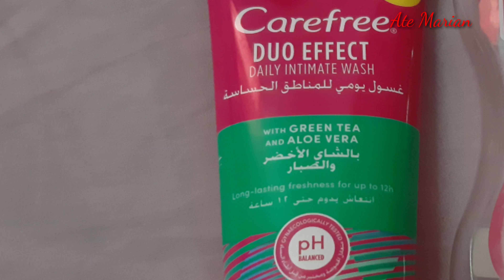CAREFREE FEMININE WASH REVIEW |THE TRUTH REVIEW |ATE MARIAN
hello everyone just sharing po sa inyo ang aking bagong discover na feminine wash paki panood nlang po hanggang dulo.
at panoorin nyo tlga till the end kung bakit higly recommend ko itong feminine wash na ito guys para malaman nyo kung anong reason ko.